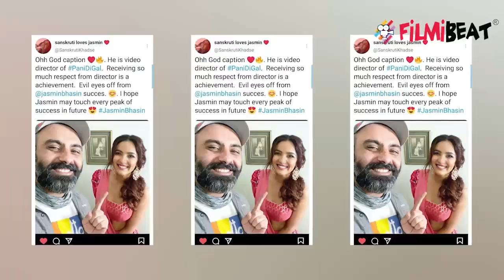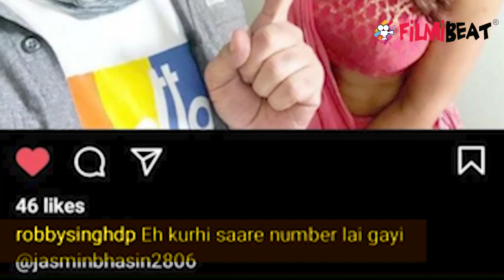Jasmin Bhasin के Director ने की Jasmin की तारीफ, कहा jasmin के बारे मै ये | FilmiBeat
Jasmin Bhasin's Director Talks about Jasmin Bhasin's Check out what he said to know more watchout the Video